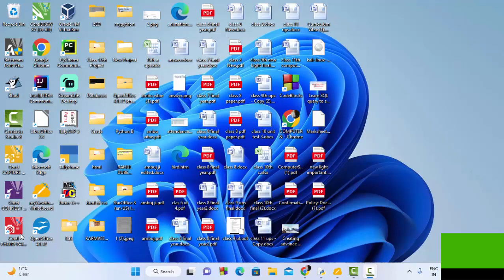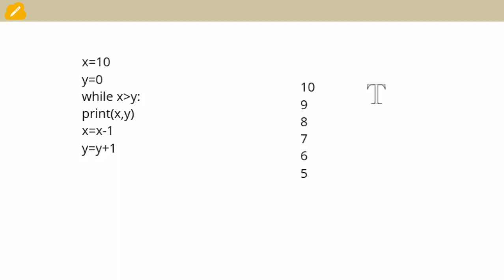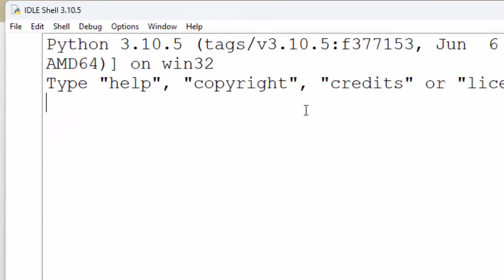While loop dry run explanation@COMPUTEREXCELSOLUTION